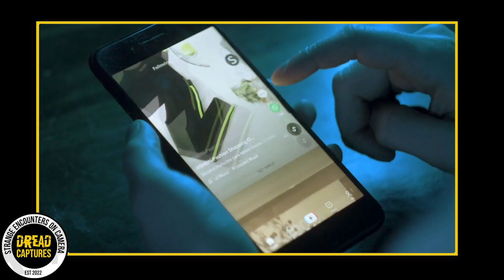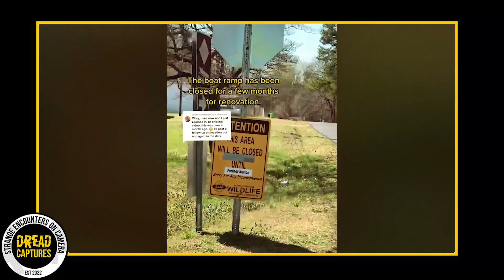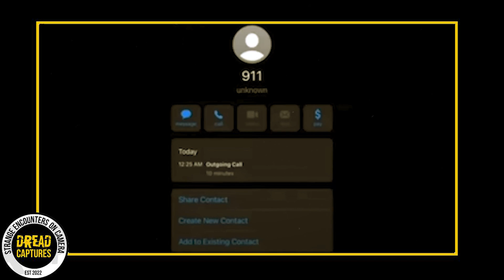Trail Cam Footage We Are Still Trying to Understand